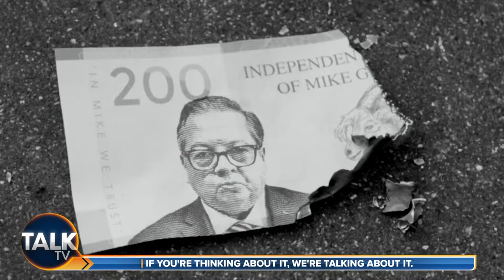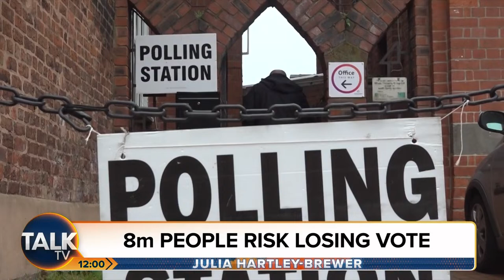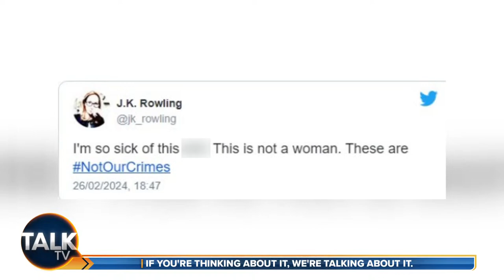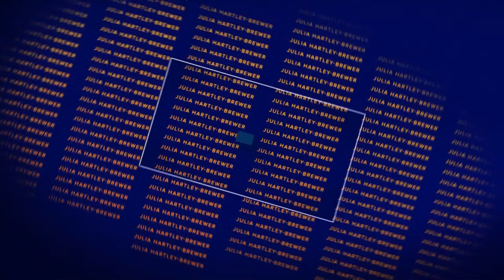Julia Hartley-Brewer | 21-Mar-24